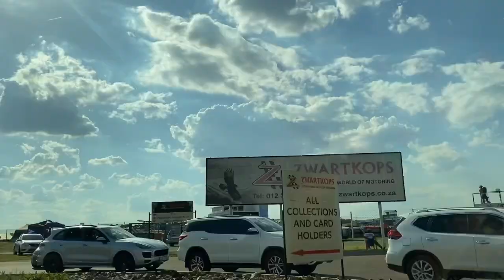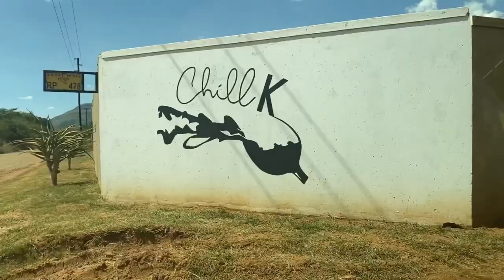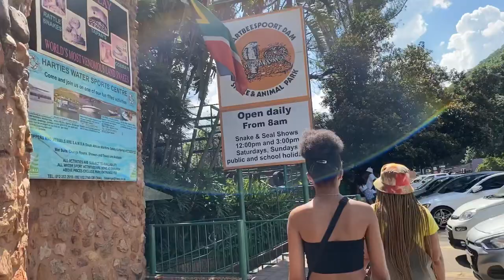minivlog: Weekend away 💃🏾 | Go-kart🏎️ | Harties🍃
Hey T fam, welcome to an exciting video
I hope you enjoy

SOCIALS: Instagram + Tiktok @flooby.sa